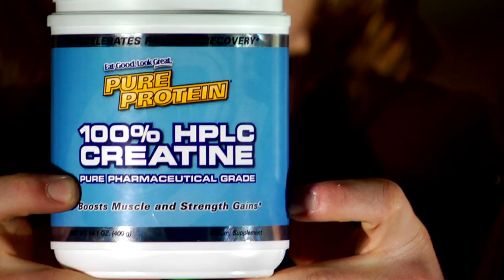That's Christmas Rap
Written and performed by Grant Jensen, Jason Bohen, Cody Fields, Jake Rutenbar.
Special Thanks to Paul Slemmer and Ariel Amaro.

Dear St. Nick
won't you please come soon
my dad and I are going whaling
and I need a harpoon
And just the other day
my gameboy fell in the potty
Bring me what I want please
you know I ain't that naughty

I want a six pack.. of undies
A new cell phone
All the crocadile dundies
This is 2009
Make it blue Ray fool!
(but you ain't got a blue ray, playa')
You better bring that too

I'm hangin lights
on the tree
Milk and cookies
It's Christmas eve
This ain't no Mother's day
Ain't no Halloween
Your favorite holiday
pumped on creatine

Christmas morning
it's the place to be
underneath the Christmas tree
all your favorite things
or so you think
till you open up a few
this present ain't for me, Ma
I think it's for you

Hangin lights
(Now that's Christmas)
Santa Comes to town
(That's Christmas)
Watchin' snow fall
(That's Christmas)
Robbin' Banks
(That ain't Christmas)

(Now that's Christmas)
Santa's Lap
(That's Christmas)
Don't forget the reindeer
(That's Christmas)
Goin water skiing
(That ain't Christmas)

Happy holidays
yeah, it's my favorite time
you could never match the passion
of my Christmas rhyme
Got my stocking filled
yeah it's filled to the top
thank you Santa
how'd you know I want a lollipop

Oh that's right
you must have got my letter
in a four by six picture
with my Christmas sweater
How's the weather
up at that North Pole
cuz Christmas down here's
gettin' outta control

Now it's Christmas
The best time of year
little drummer boy says
do you hear what I hear
I be listening to the beat
that he's puttin down
tis the season he says
now go into town

Buy my girl something nice
pink footie pajamas
and a bobble head collection
of all the Obamas
I got the hookups
I'll take the usual sir
I pay a dollar 95
for this Douglas Fir

Sip my cup on up
with plenty of egg nog
I'm stayin warm in my snuggie
and so is my dog
I got a batch of cookies
from the oven I'm pullin'
my lights are twinkelin'
prettier than Eduard Cullen

Snow fall Snow Fall
Oh so pretty
Put on Nat King Cole
Snuggle with my kitty
Can't stop me now
I'm in the Christmas zone
cuz I'm so happy when
I'm watchin that Home Alone.

A slay ride
(Now that's Christmas)
Underneath the mistletoe
(That's Christmas)
Mama's Dinner
(That's Christmas)
Sippin Windex
(That ain't Christmas)

Jingle Bells
(Now that's Christmas)
Pretty wreaths
(That's Christmas)
Kissin Grandma
(That's Christmas)
Mopping
(That ain't Christmas)